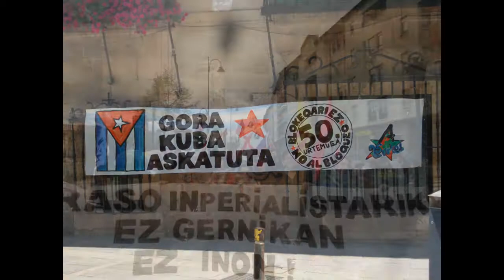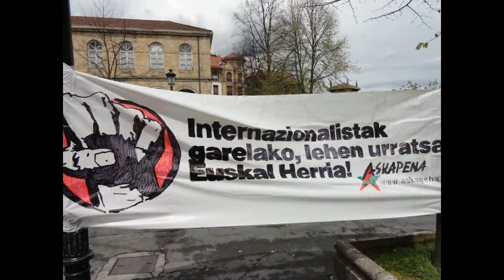Askapenak 25 urte